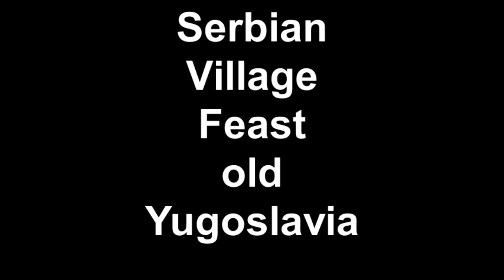Old Yugoslavia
Serbian Village Feast - Old Yugoslavia